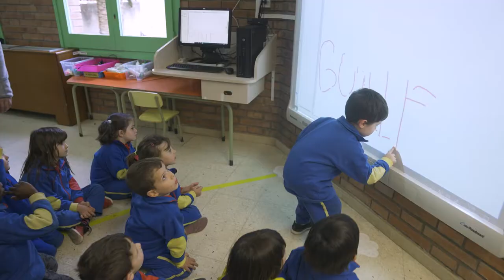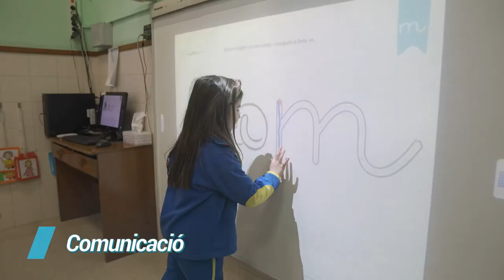Infantil Sant Ramon